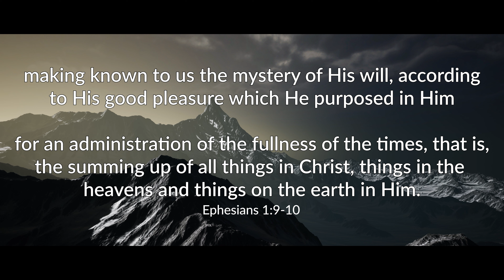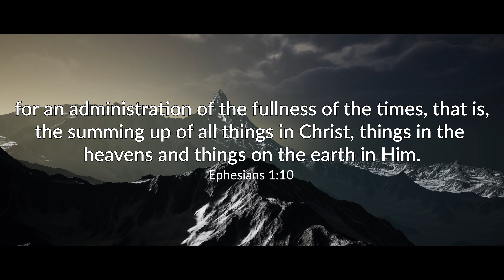The Mystery of God's Will | March 1, 2022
In today’s broadcast, we discuss the first mystery of God.  Living in a fallen world comes with many ups and downs, major tragedies, minor conflicts, wars, and much more, and frequently we wonder how does all of this end?  How will humanity destroy itself?  The Scriptures reveal to us a clear answer.  We can be confident that we do know how all of this ends.  Even more, we can be confident that we have a sustaining Lord and Redeemer through it all.  We hope you will join us.